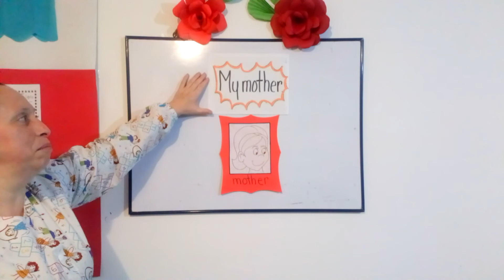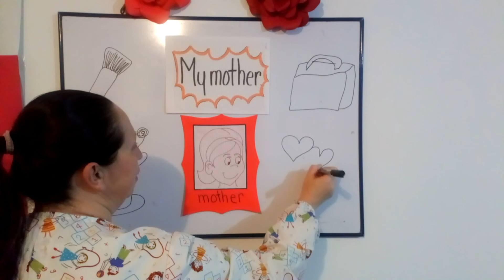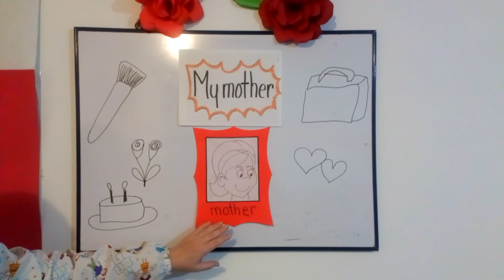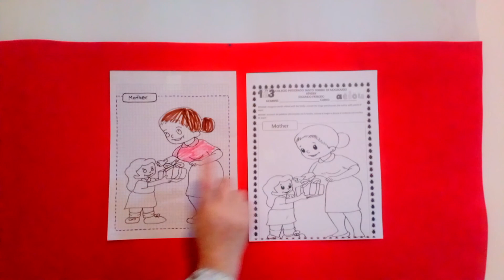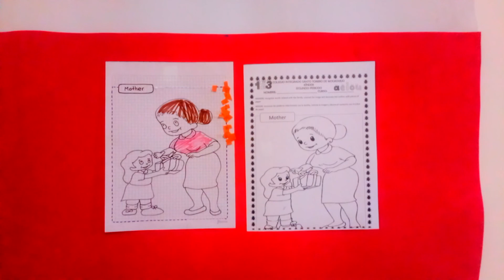My mother / mi mamá